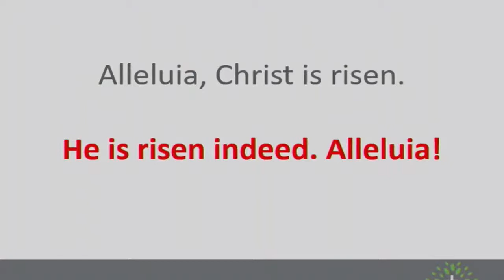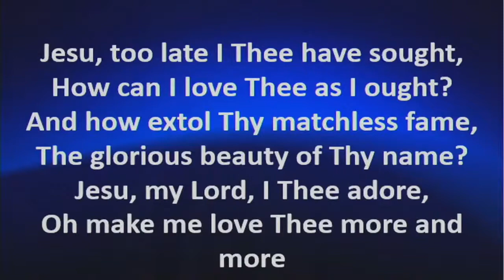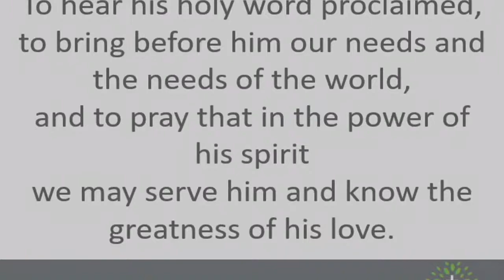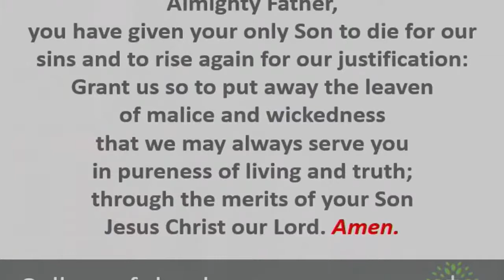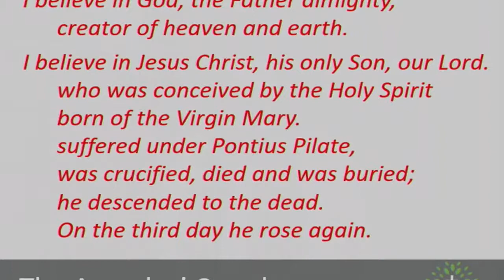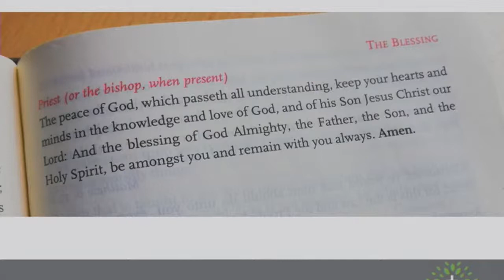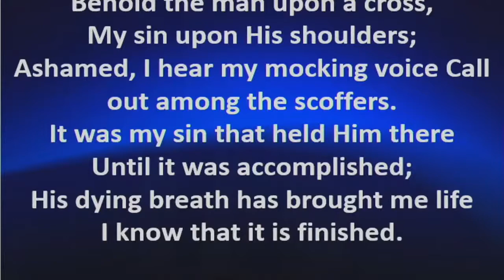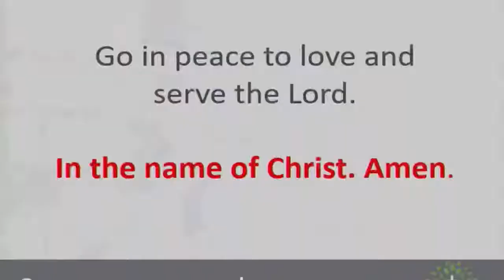St Colmanells Morning Worship 11/04/2021.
Join us for Sunday Worship back in St Colmanells, Led by Jim Perry. Worship begins at 11.30am